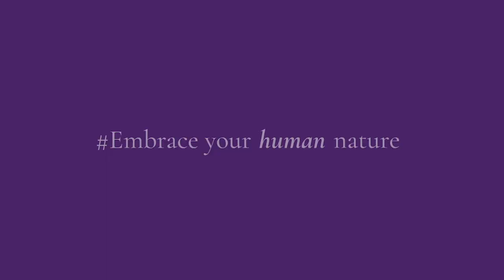ConciergeSessions: A Music Moment by DJ K'YOU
Our DJ K'YOU from Los Cabos curated a special playlist called Breakfast Sunrise that's perfect for starting your day!